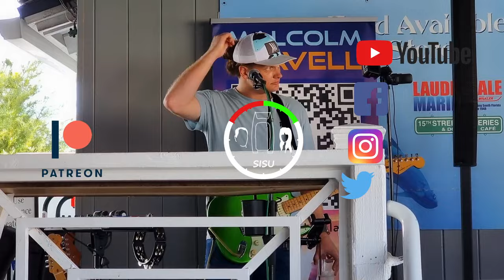#225 DIVING into a Blue Hole full of PIRATE SKELETONS | Sailing Sisu Leopard 45 Catamaran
Welcome to our thrilling journey through the stunning Atlantis City, Nassau. Join us as we set sail across the crystal-clear waters, experiencing the exhilarating highs of cool sailing and the serene beauty of this hidden paradise.

Watch as we take a leap of faith, diving off a cliff into the mesmerizing blue hole, where even the mysterious pirate skeletons cannot resist its allure. Our family's unforgettable visit has unfortunately come to an end, leading to bittersweet farewells. Dive in with us and experience the magic!